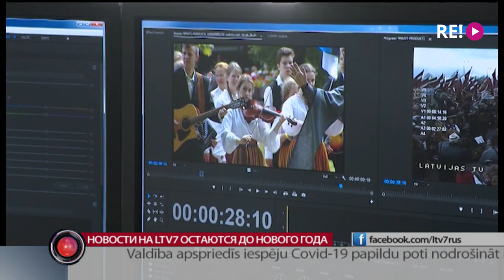Новости на LTV7 остаются до нового года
Должны были уйти через две недели, но задержимся. Наши новости на русском языке останутся на канале LTV7 нового года. Остальные программы совсем скоро будут доступны на мультимедийной платформе rus.lsm.lv. А в последствии может появиться и канал для кабельных операторов. Такие решение сегодня принял совет по общественным электронным СМИ. О нашем эфире расскажет подробнее Виктория Пушкеле.